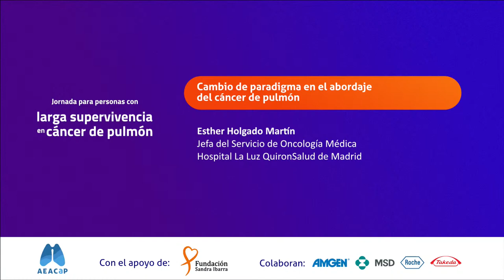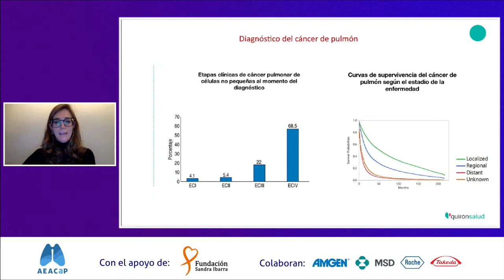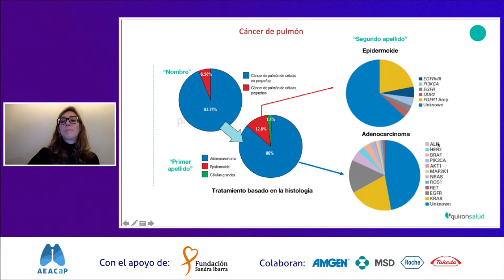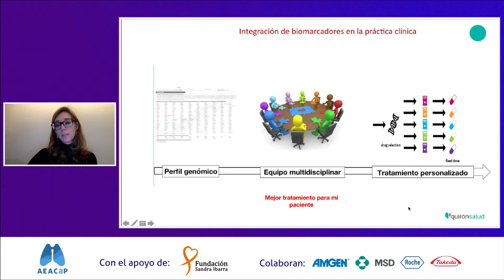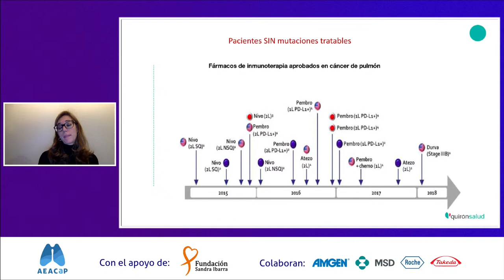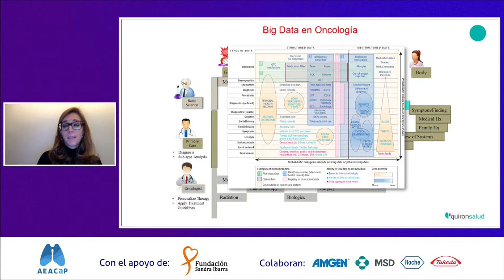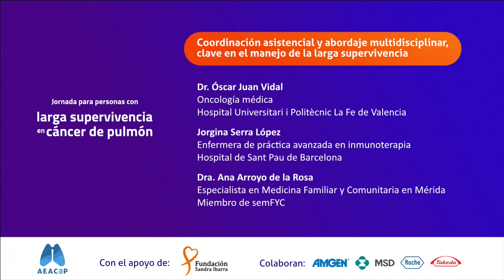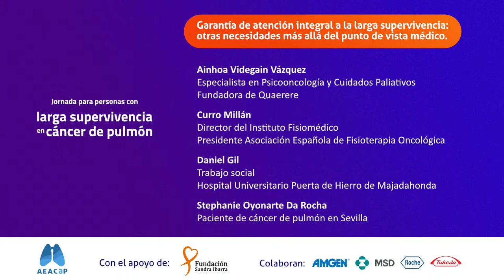Jornada para personas con larga supervivencia en cáncer de pulmón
AEACaP organiza , con el apoyo de la Fundación Sandra Ibarra, esta jornada compuesta por cuatro bloques y que cuenta con profesionales expertos en cada uno de los temas. La agenda de la jornada es la siguiente:

Cambio de paradigma en el abordaje del cáncer de pulmón
Esther Holgado Martín, Jefa del Servicio de Oncología Médica. Hospital La Luz QuironSalud de Madrid.

Coordinación asistencial y abordaje multidisciplinar, clave en el manejo de la larga supervivencia
Dr. Óscar Juan Vidal. Oncología médica. Hospital Universitari i Politècnic La Fe de Valencia
Jorgina Serra López. Enfermera de práctica avanzada en inmunoterapia. Oncología Médica. Hospital de Sant Pau de Barcelona. Oncología Médica. Hospital de Sant Pau de Barcelona
Dra. Ana Arroyo de la Rosa. Especialista en Medicina Familiar y Comunitaria en Mérida. Miembro de semFYC.

Garantía de atención integral a la larga supervivencia: otras necesidades más allá del punto de vista médico.
Ainhoa Videgain Vázquez. Especialista en Psicooncología y Cuidados Paliativos. Fundadora de Quaerere.
Curro Millán. Director del Instituto Fisiomédico. Presidente Asociación Española de Fisioterapia Oncológica
Daniel Gil. Trabajo social. Hospital Universitario Puerta de Hierro de Majadahonda
Stephanie Oyonarte Da Rocha. Paciente de cáncer de pulmón en Sevilla

Presentación del proyecto Escuela de Vida
Sandra Ibarra, presidenta de la Fundación Sandra Ibarra de Solidaridad Frente al Cáncer.